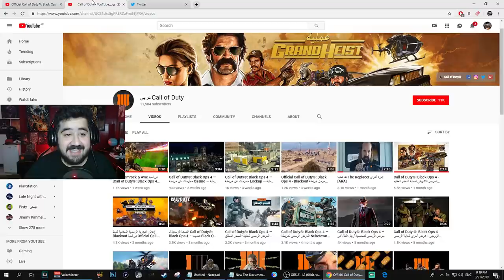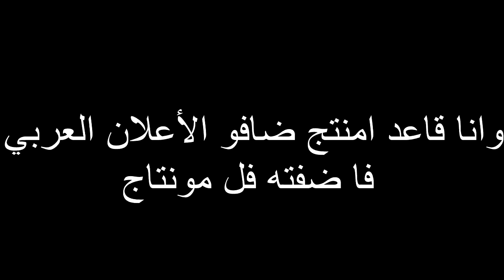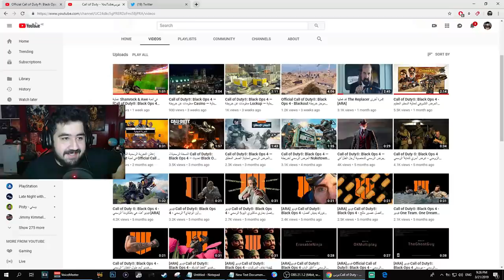ردة فعلي على أعلان ماب الزومبيز الجديد لبلاك أوبس 4 الشر القديم .. رهييب!! 😍🔥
اختصار لجميع مابات الزومبيز في 20 ثانية أو أقل !(من بلاك اوبس 1 الى بلاك اوبس4)

بعد 5 شهور أكتشاف لغز السكينة الرهيبة في بلود اوف ذا ديد اخيرا ! (بلاك أوبس 4 زومبيز)

فورت نايت - جميع ألغاز الموسم الثامن معركة ملك الثلج و النار و علاقته في جيم اوف ثرونس!